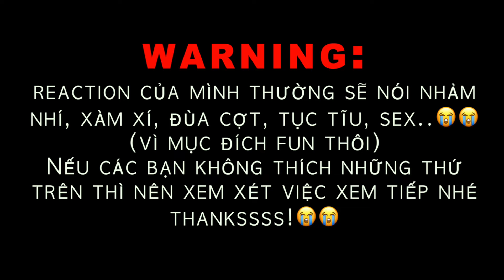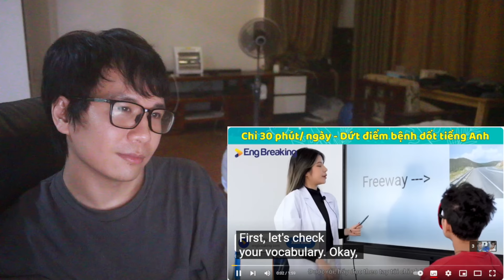BE YOUR STAR - MÙA SAO ĐẦU TIÊN EP 5 REACTION | O2 Production | Phim Đam Mỹ BL Việt Nam